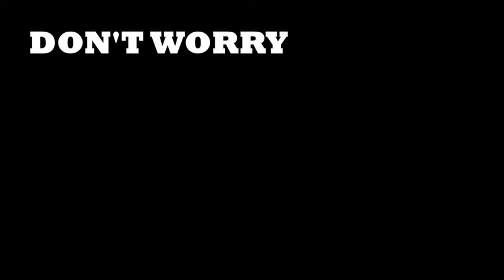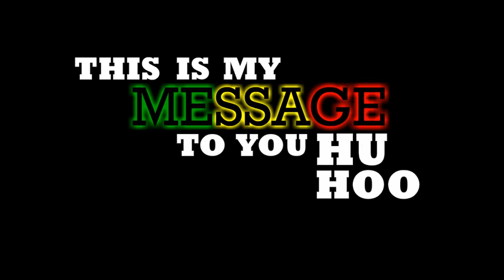Typography Animation-Three Little Birds.mov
Kinetic Typography-Bob Marley's Three little birds